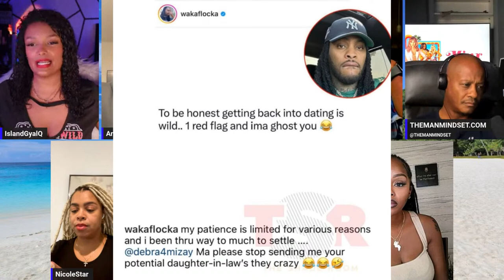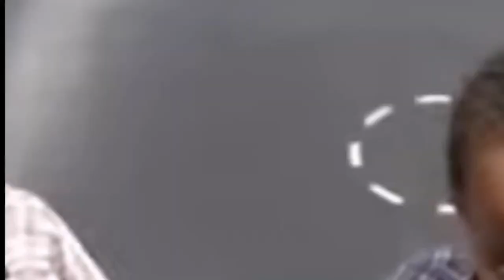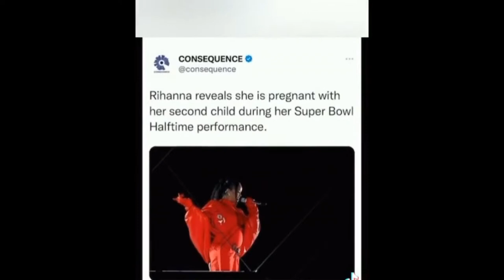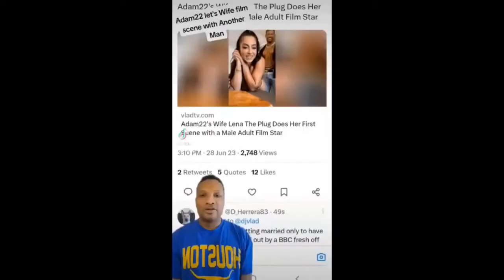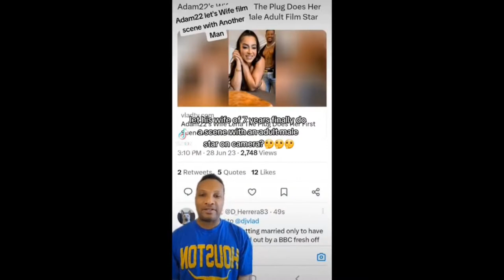Black Woman Got Sassy With Men In Dubai, Tierra Young Allen Is Now Facing Prison, Detained 2 Months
Hosted by @IslandGyalQ
Mail:
Anton Daniels